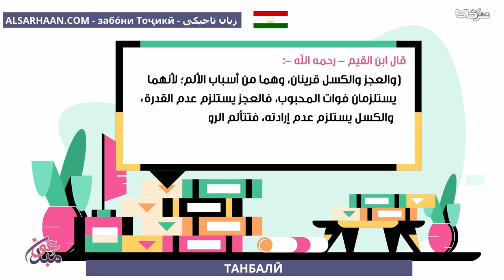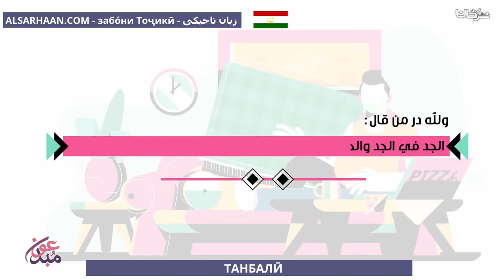ТАНБАЛӢ الكسل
تزكيات بعض العلماء للشيخ هيثم سرحان حفظه الله:
🌴و لا ننسى الصغار أيضا يمكنهم متابعتنا على :
قناة أتعلم وألعب Learn & Play Играй и учись :
تطبيق أندرويد:
Collège du Sunna
Школа «Сунна»